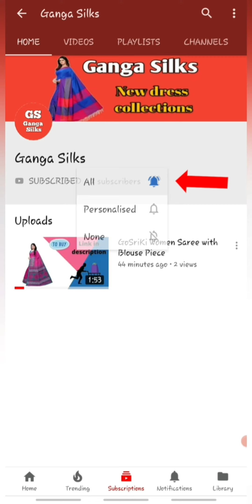low price Mysore Silk saree with price online shopping ganga silks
low price Mysore silk saree with online shopping Ganga silks

Saree Fabric: Mysore Silk
Blouse: Running Blouse
Blouse Fabric: Mysore silk
Sizes: Free size

Type 2
Blouse: Mysore silk
Size: saree Length With Running Blouse 6.3 Mtr
Work: printed & Tassel work

low price pure cotton sarees collection with blouse online shopping Ganga silks
low price Mysore silk sarees collection with blouse online shopping Ganga silks